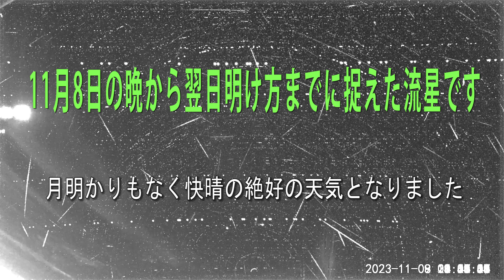流星 2023/11/08 11月8日の晩から翌日明け方までに捉えた流星です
流星 atomcam2 2023年11月8日の晩から翌日明け方まで捉えた流星です。月の出が遅くなり、また快晴の夜空で多くの流れ星を捉えることができました。